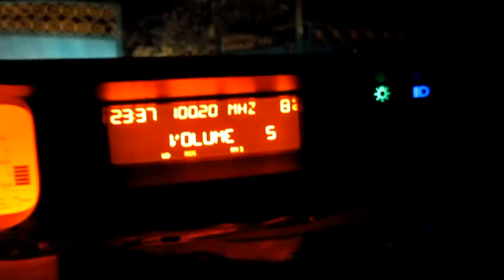✔ КАК ЖЕ ХОРОШО В КАМЫШЕВАТСКОЙ ♥♥♥ ✔ 30 сентября 2017♥